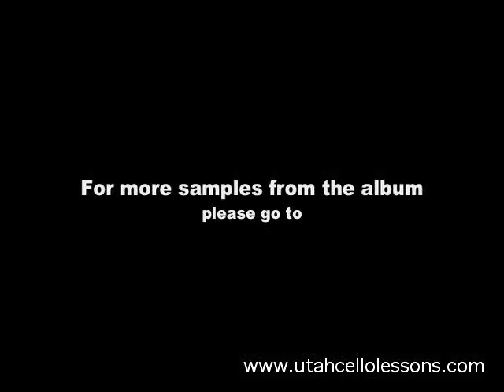Great Cello Teacher in Utah county, Orem, Provo, Pleasant G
Please go to the website for a cello teacher in Orem, Provo, Springville, Lindon, Heber, Pleasant Grove, American Fork, Lehi, Spanish Fork, Mapleton, Highland, Alpine, Utah